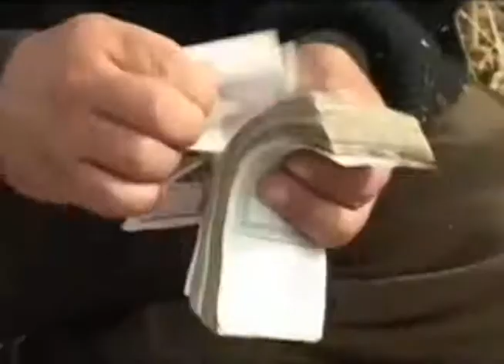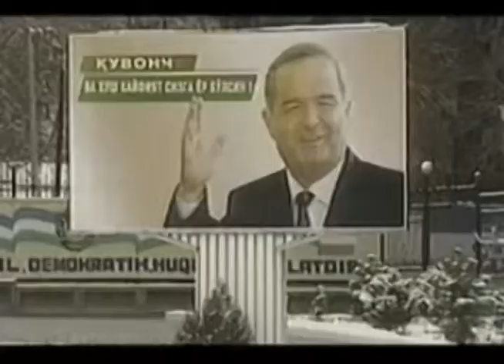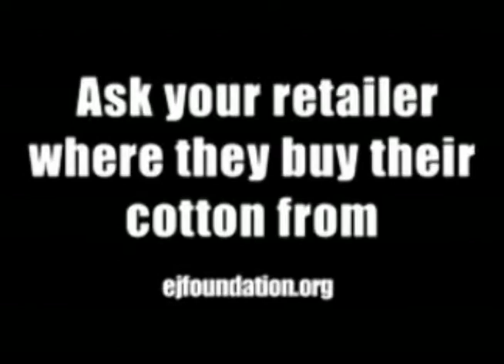PSA 7m45s - White Gold - The True Cost Of Cotton - FJvg122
Fashion Victims? Up to one third of Uzbekistan's workforce is made to labour on cotton farms; denied ownership of the land they work, and forced to labour without reasonable wages they are unable to opt out of cotton cultivation -- those who try are subject to violence, imprisonment and intimidation.

Tens of thousands of children are forced to pick the cotton harvest each year. Crucially, the suffering caused by this industry comes at the hands of the government. It is the Uzbek state, not the country's mafia that instigates the abuses connected to the production and sale of cotton turning its people in to a slave nation.

The Environmental Justice Foundation is leading an international campaign to end human rights and environmental abuses in cotton production, and to promote organic and fairly traded cotton.

In Uzbekistan, tens of thousands of children, some as young as seven, are taken out of school and forced to work in the cotton fields for little or no money during the harvest. The period can last up to three months, during which older children live in dormitories or classrooms under harsh conditions. The combined effect of exhausting work, a poor diet, lack of clean water and exposure to toxic pesticides has a dramatic impact on health.

The cotton industry has also caused an ecological
disaster. The Aral Sea, once the world's fourth largest inland lake, providing the region with fish and water, has shrunk to 15% of its original size. The salinity of water and soil has increased, and as desperate farmers apply more water to their fields, they exacerbate the problem. This leads to infertile soil and areas of salty desert contaminated with pesticide residues.
The full show is on the
Published: Apr 17, 2017, ID: FJvg122
Category: Education, Duration 7:45
Source video  View attributions on original YouTube
Phone your local public access - non-commercial TV station and ask them to broadcast this show to your local community. Your station can download the show or shows in TV broadcast format from PEGMedia.org.

More PEGMedia Shows For Public Access TV Stations From - Film For Justice